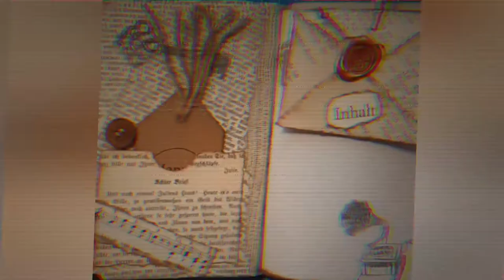Große Slider Karte - Craft with me! - ein Element für das Hochzeitsalbum [deutsch]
In diesem Video bastele ich mit euch eine große Slider Karte. Ich nehme euch mit durch alle Arbeitsschritte und Problemchen :-)
Diese Karte wird ein Element des Hochzeitsalbums sein. Seid gespannt auf das volle Flipthrough!

Herzlichst eure
Varaya

Die Erklärung für das Slider-Element habe ich übrigens bei Alexandra Grape gefunden und nachgebastelt. Schaut doch mal bei ihr vorbei

Ihr findet mich auch bei Insta @varayalovespaper